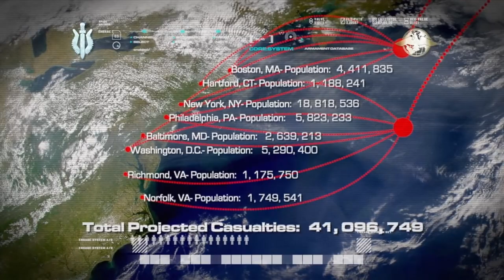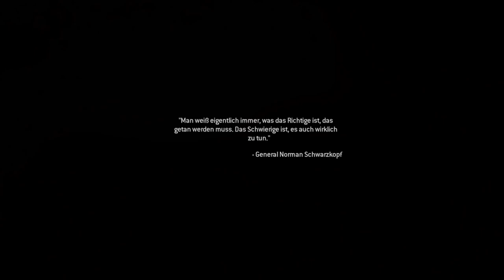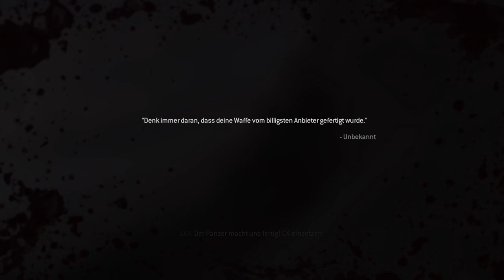Call of Duty Modern Warfare Remastered: Teil 16 - All-In [PS4][deutsch/german]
Eine weitere Folge der Story von Call of Duty Modern Warfare Remastered